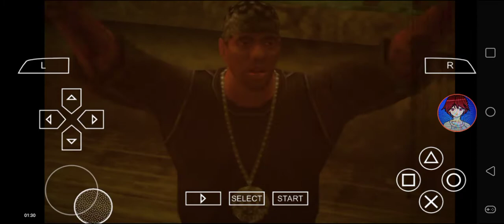Def Jam FFNY The Takeover - My Request Part 1980 (R.I.P. Prodigy, Mobb Deep 4 Life)